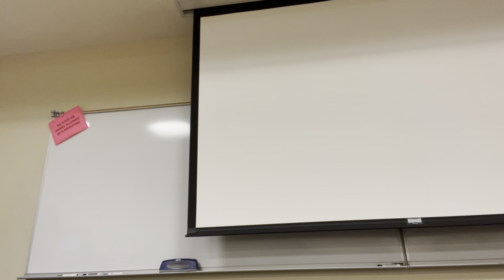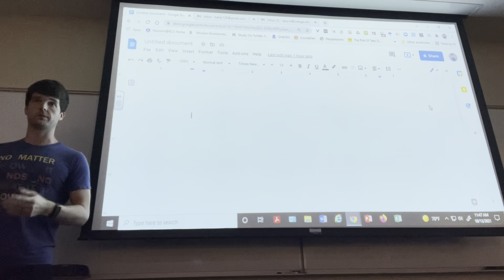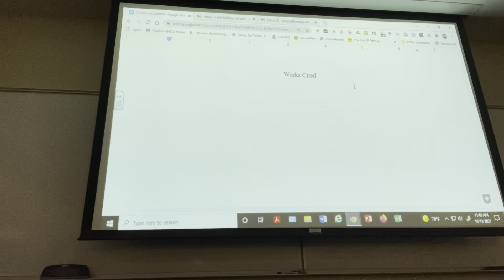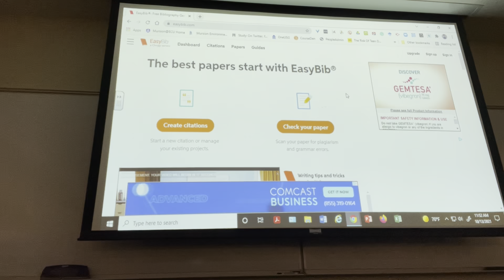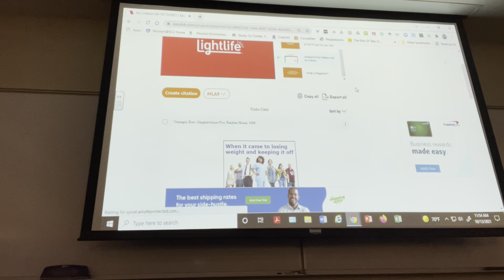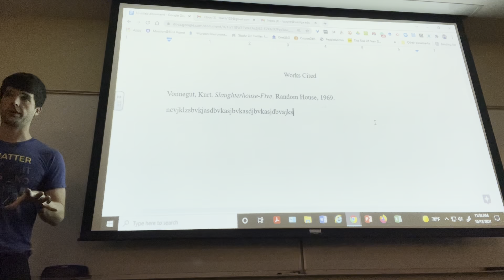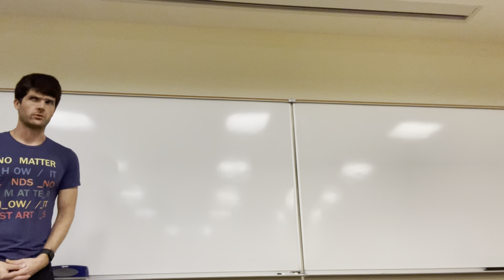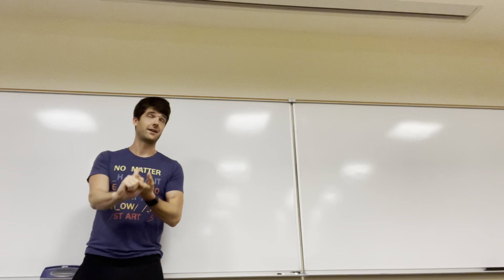10/13/21 (1102) - Peer Review & Works Cited